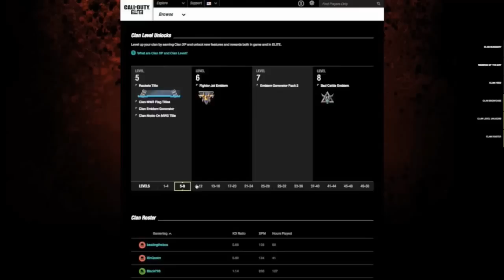Black Ops 2: Official Elite Trailer - Breakdown & Analysis